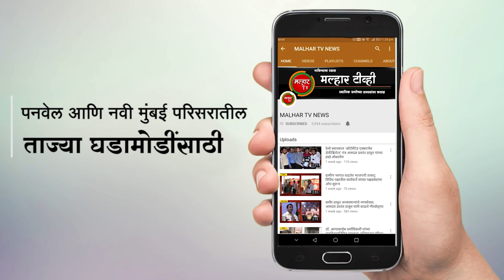ए टाईप मधील गटारांची साफसफाई व दुरुस्ती पावसाळयापुर्वी करून देण्याची मनोज भुजबळ यांची मागणी !!!